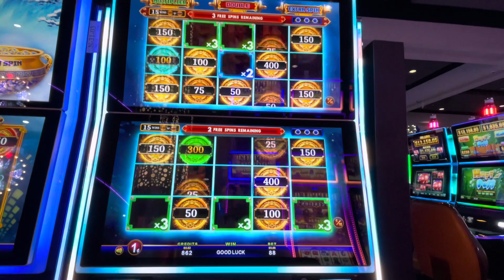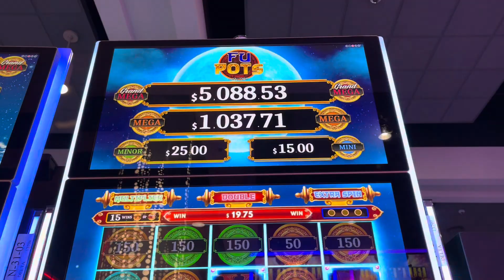Fu Pots Triple Pop Bonus Disaster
Another pretty bad triple pop bonus. This ate so much money before it popped that it was basically a Sh!t Pot instead of a Fu Pot. I would recommend anyone avoid this game and possibly avoid the game maker all together